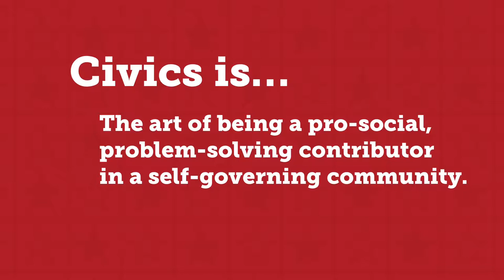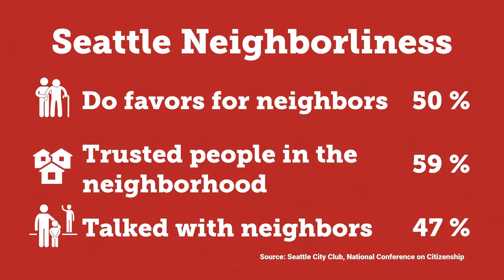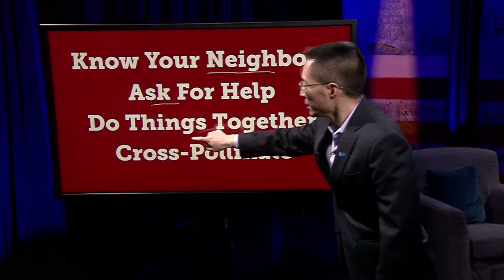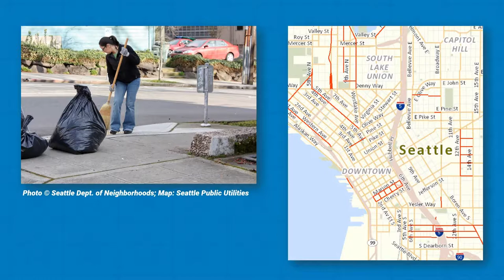Citizen University TV's lessons on the power of neighborliness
America's unofficial calendar has designated days for cupcakes, doughnuts and ice cream. Citizen University TV Host Eric Liu suggests a day for neighborliness might be in order. Liu dissects a dimension of civics close to everyone - the power of neighbors. Surprisingly, he says asking for help is one way to be a good neighbor. His other suggested practices to build community power include questions to help you examine the notion of your personal civics.